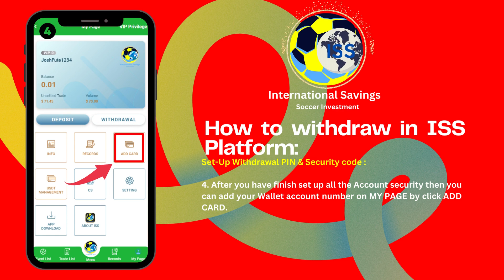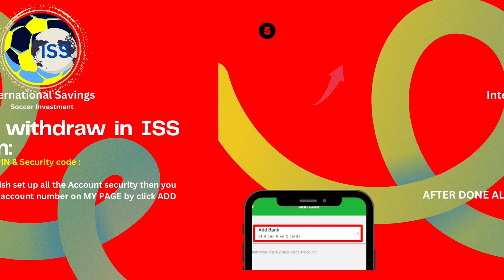How to Withdraw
How to Withdraw in ISS Platform

Firstly, you need to set up Withdrawal PIN and Security code for your account safety before withdraw from platform to your wallet.

 Set-Up Withdrawal PIN & Security code :
1. Open your ISS Account and go to My Page.
2. Click INFO.
3. Set Up Real Name (Fill following your Wallet Real Name) , Set-Up Withdrawal Code & Security code.
On Security Code you must choose one of the question you want to use, then fill in the answer.
Example : Question "Your Lucky number" Your answer "121212" ** You need to remember the code!

4. After you have finish set up all the Account security then you can add your Wallet account number on MY PAGE by click Add CARD.
AFTER DONE ALL YOU CAN START WITHDRAWAL